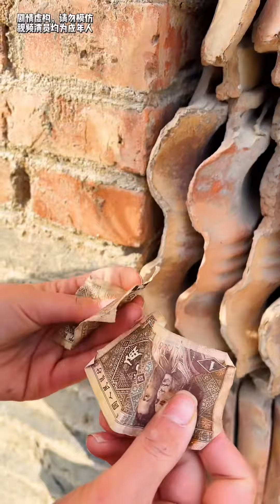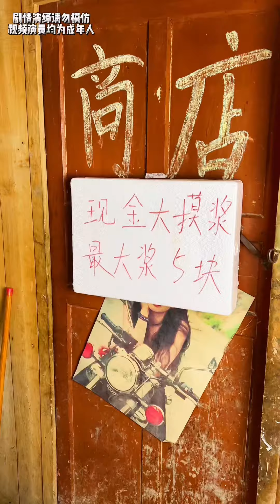還記得童年的小賣部嗎？辣的鞋底是什麼零食？你們小時候吃過嗎#童年回憶#洞洞樂#童年時光機#小賣部#爆辣